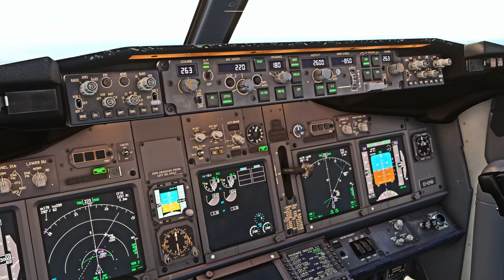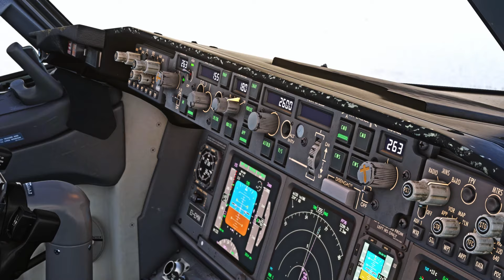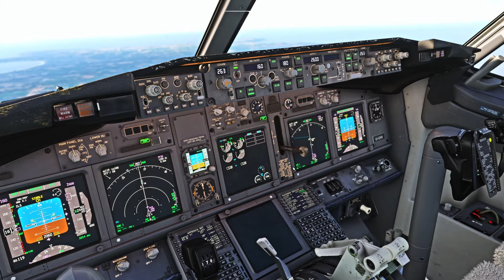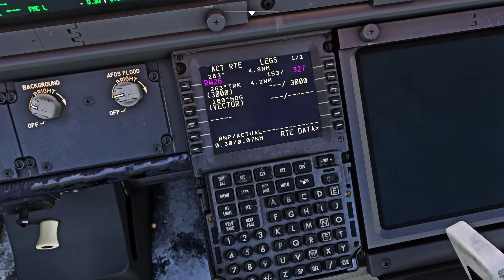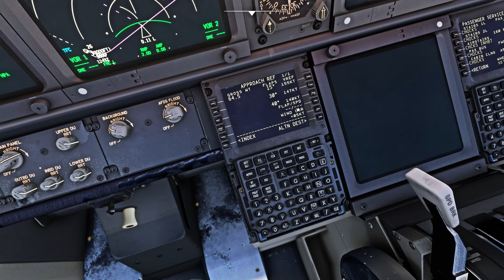MSFS | STORM ISHA GO AROUND at Jersey| Crosswind landing | PMDG BOEING 737-800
Flight SIM Equipment - - ✈
Boeing Yoke & throttle ✈
Joystick and Throttle ✈
Rudder Pedals ✈
Xbox Controller ✈

PC Specs - - ✈

CPU: AMD Ryzen 7 5800X
CPU Cooler: NZXT Kraken X53 RGB
Motherboard: ROG STRIX B550-A GAMING
Memory: Corsair Vengeance RGB Pro 32 GB
Storage 1: Samsung 970 Evo Plus 1 TB
Storage 2: Seagate BarraCuda 4 TB 3.5"
Storage 3: Western Digital Black SN770
GPU: MSI VENTUS 3X OC GeForce RTX 4070 12 GB